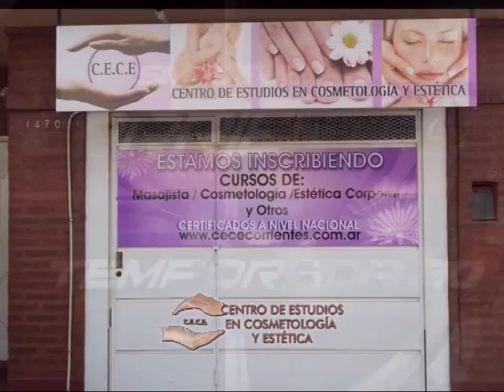CE CE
Los Cursos que se vienen . . . entérate más aquí . . .